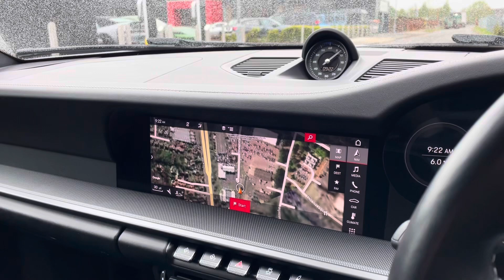EN19UWZ 911 Carrera 4S